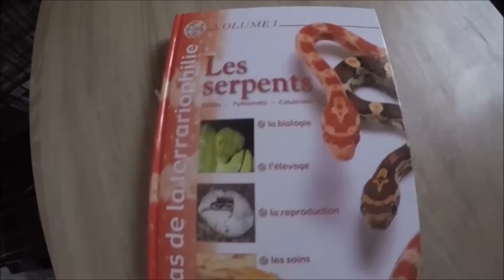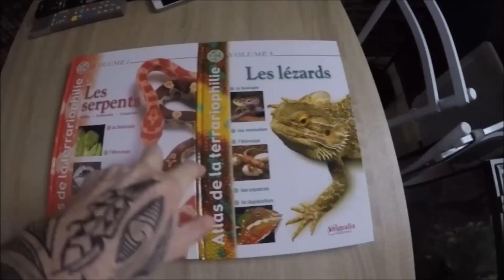Je nettoie le terrarium de ma teju d'Argentin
Dans cette vidéo je te montre comment j'entretien le terrarium de Dana ma teju.